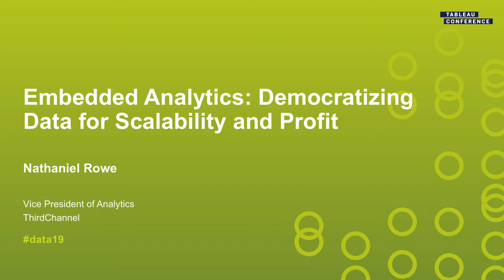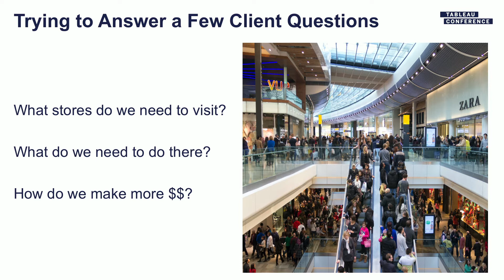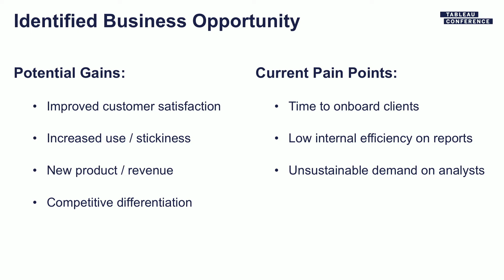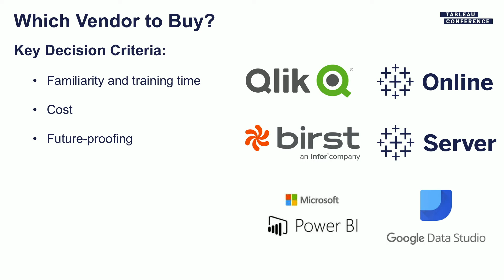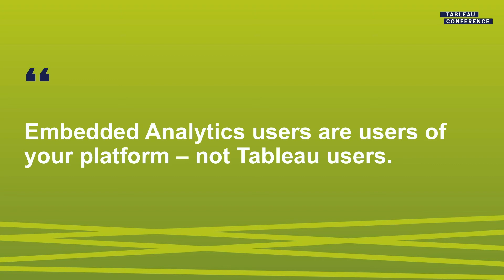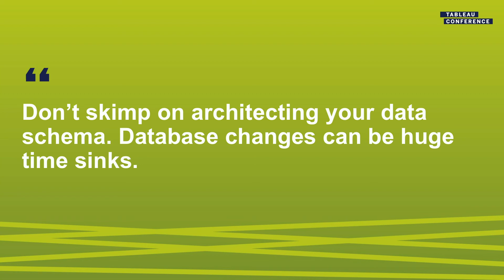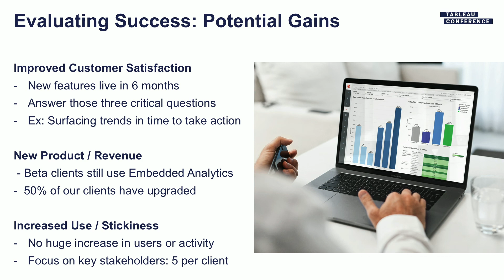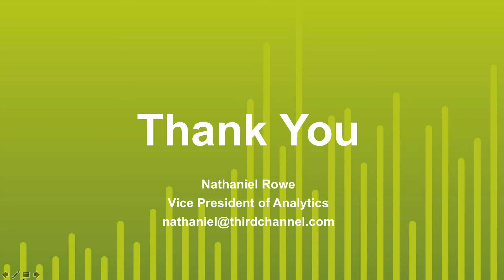Third Channel: Democratizing Data for Scalability and Profit with Embedded Analytics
This session covers how we, an early-stage tech company, used Tableau to quickly create and embed a new analytics product within our web platform, so that we could give clients better access to critical data, create a new revenue-generating product, and enable faster scaling without over-taxing our development resources. You will learn how we made and implemented decisions around deployment environment and authentication, and how we faced on-boarding challenges and potential pitfalls, and how we developed practices and ultimately measured success.